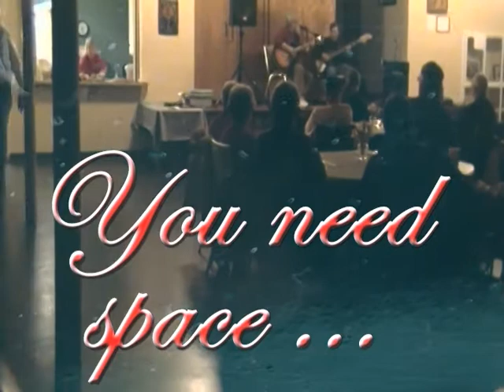UU Coffeehouse: Delete this version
The UU Coffeehouse is a listening room located at 2701 Heyward Street,
the corner of Heyward and Woodrow Streets, in Shandon.

Tickets are $15 ($7 for college students and youth.
Children through 8th grade are free with a paying adult)